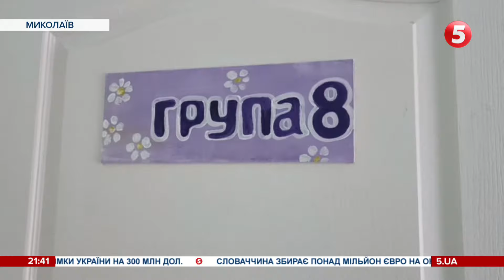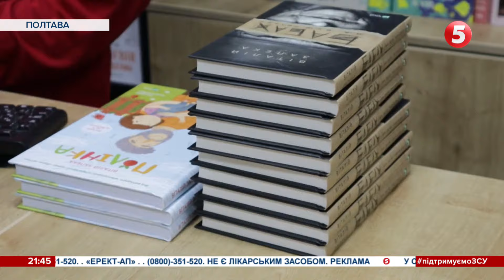Рік без дитячого сміху: у Миколаєві облаштовують бомбосховища в дитсадках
У Миколаєві готують до відкриття дитячі садочки, які не приймали дітей понад рік. Планують відновити дошкільне виховання у середині травня, але лише там, де є укриття. Як облаштовують схованок в одному із садочків, бачила Наталія Грудова.

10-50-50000 - будь-яка сума має значення.
Разом переможемо!
Слава Україні!